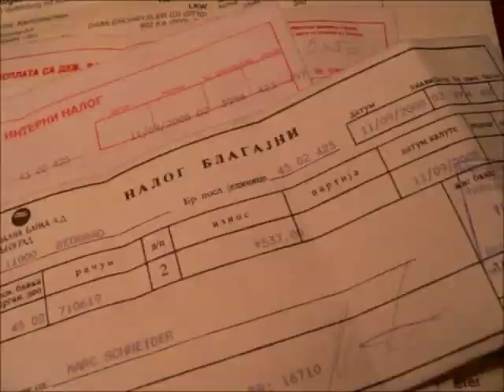Stop trick workshop in Pancevo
Stop trick workshop in Pancevo with Milos Tomic.